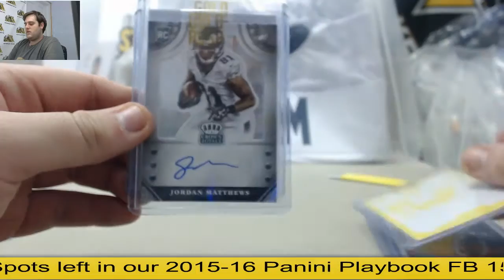Mlaw-(2) 2016 SCC Gold Rush FB Value Packs Live Break